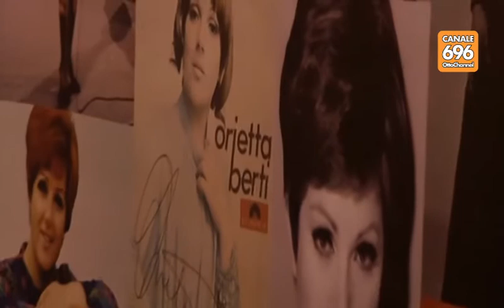Salerno, notte bianca, è polemica. Cidec: assessore si dimetta